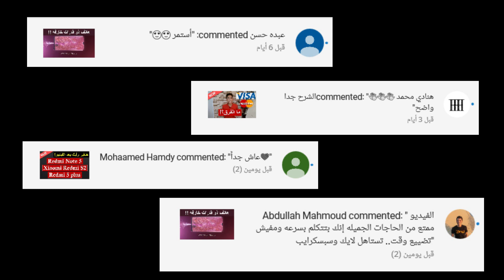مراجعة Vivo Y97 | التقليد السئ ل Oppo F9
شركة فيفو تعلن عن هاتفها Vivo y97 الذي يشبه تماما ال Oppo F9 في الشكل و المواصفات ولكن من الأفضل؟ مراجعة هاتف فيفو y97 الجديد. مقارنة بين اوبو f9 و فيفو y97.
* فيديو مراجعة Oppo F9 الجديد ! :
أتشرف بمتابعتكم لي علي منصات التواصل الاجتماعي من اللينكات دي :
مواصفات اوبو f9 و اشياء خرافية يستطيع القيام بها .. لا تشترى اى هاتف حاليا | Oppo F9 يستحق الانتظار ! .. oppo f9 | مواصفات وسعر اوبو اف 9 فى مصر 😎
مواصفات و مميزات و عيوب oppo f9 .. اشياء يتشابه فيها هاتف oppo f7 مع oppo f9 .. اوبو فايند اكس oppo find x افضل؟؟
Meet the new OPPOF9 with the powerful features such as VOOC Flash Charge, DualRearCamera, Gradient Colors and a lot more Coomingsoon on 24th of September
فيديو تسريبات وتوقعات OPPO F9 , احد اكتر الاجهزة المنتظرة بشدة من الناس فى مصر ! اوبو بتعمل المستحيل oppo f9
قناة كمبيوتر تكنولوجي Computer Technology YouTube channel
By : Mohamed AbdElHakim
محمد عبد الحكيم